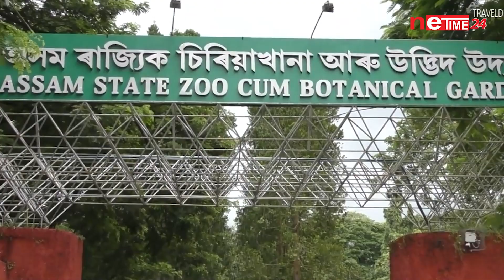ন-ৰূপেৰে, কেৱল আপোনাৰ বাবে আমাৰ বিশেষ অনুষ্ঠান ZOOM IN ASSAM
ন-ৰূপেৰে,
কেৱল আপোনাৰ বাবে আমাৰ বিশেষ অনুষ্ঠান ZOOM IN ASSAM
চাবলৈ নাপাহৰিব প্ৰতি দেওবাৰে সন্ধ্যা ৭ বজাত
কেৱল netime24 ত